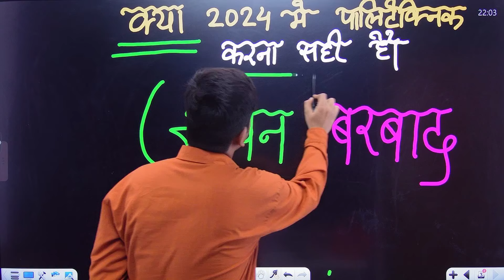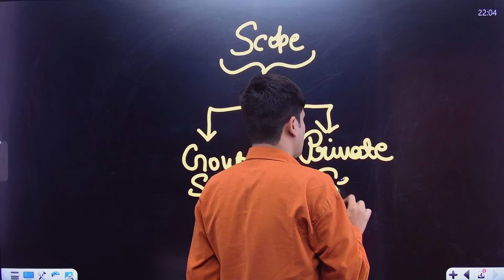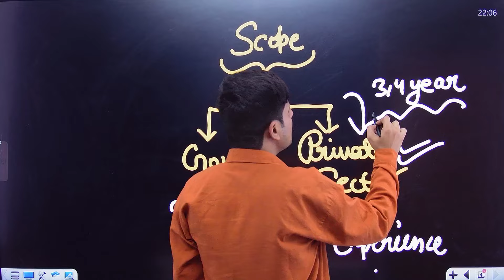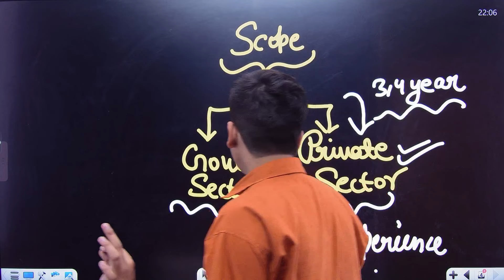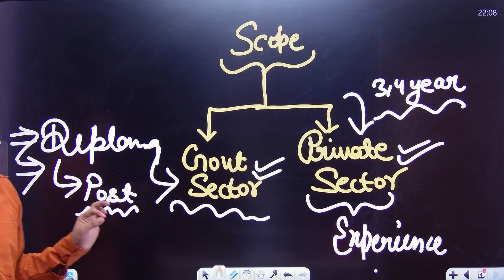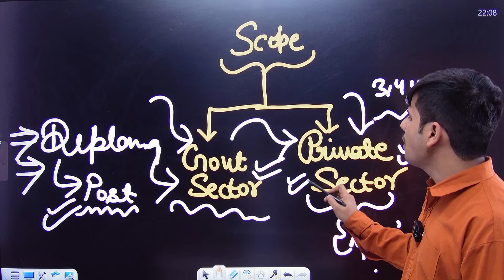क्या 2024 मे पोलेटेक्निक करना सही है Diploma Course करने के फायदे diploma Course